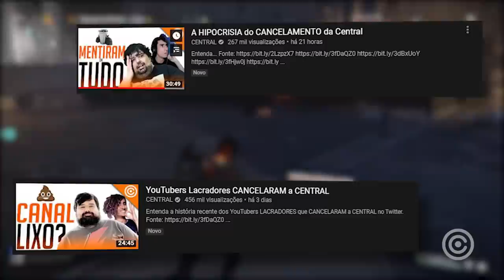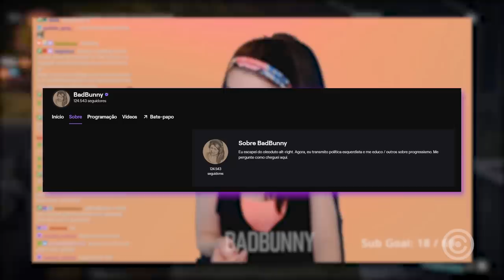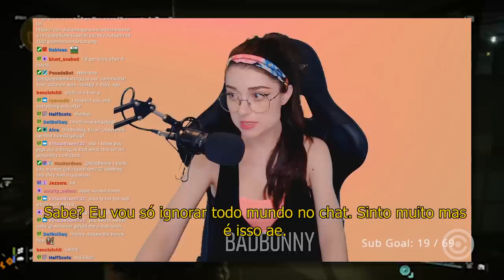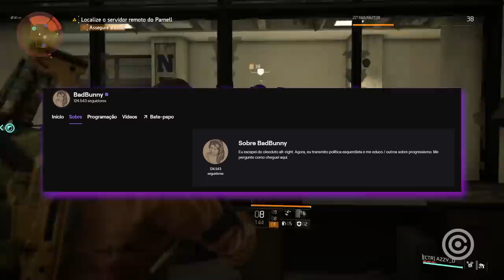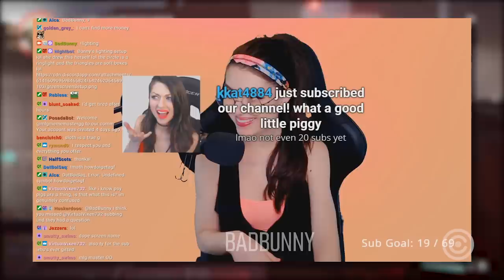"Minha VIDA vale MAIS que a vida de VOCÊS"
Entenda a decepcionante história da Streamer que disse Ao Vivo para seus fãs, que a vida dela mesma, era mais VALIOSA e IMPORTANTE que a de todos os seus seguidores juntos...